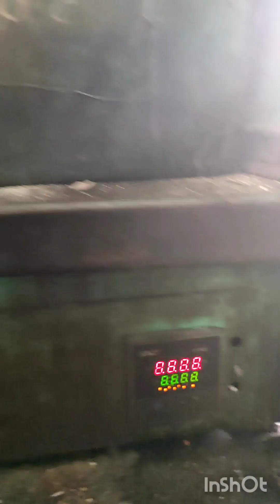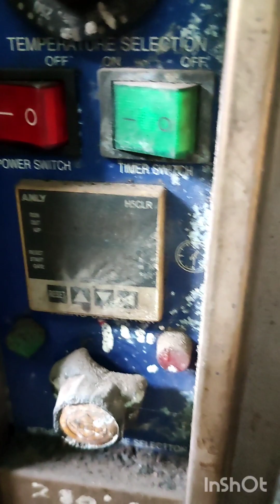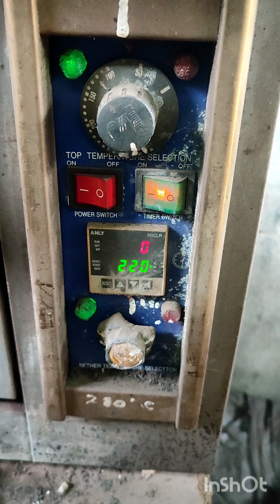first we making punch make it temper for the iron channel in hole